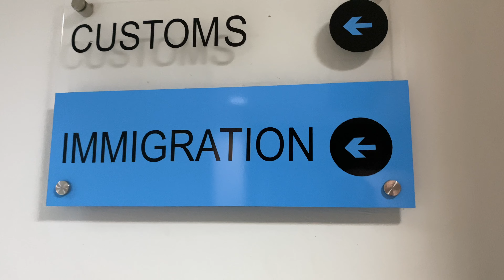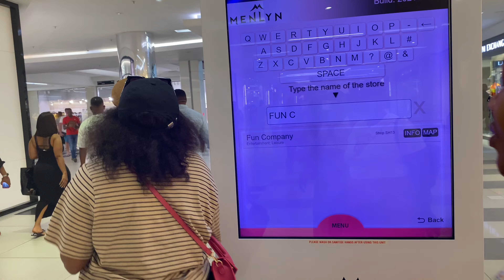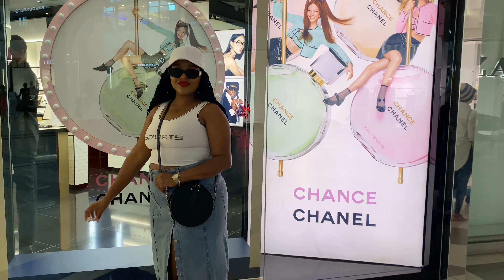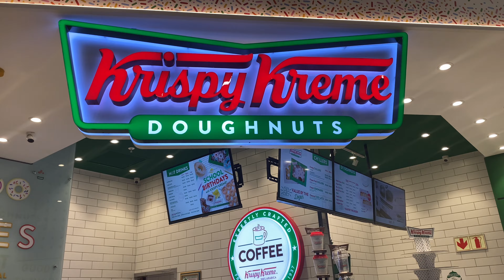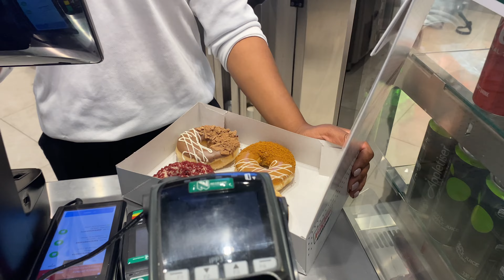GIRLS TRIP TO THE BLYDE MINT RESORT || BALLING || SHOPPING || AND MORE..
Hey guys thank you for coming back to my channel and showing your girl support. 🙏🏾🫶🏻